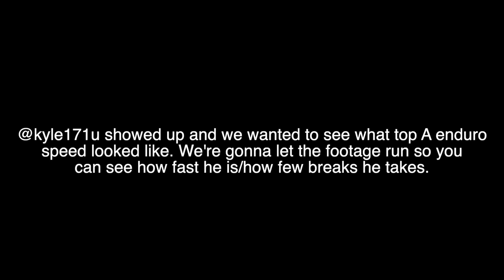Riding Metcalf OHV with a AA Class Enduro Rider!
@kyle171u is a certifiable ripper! Such a humble dude, and an incredible racer. He took us on a very tough and intense session through all the Black Diamond and Double Black Diamond trails at Metcalf OHV in San Jose California!